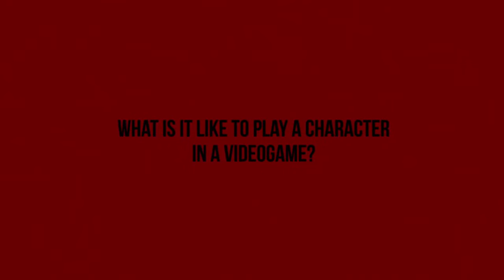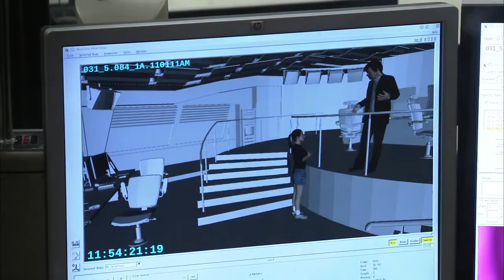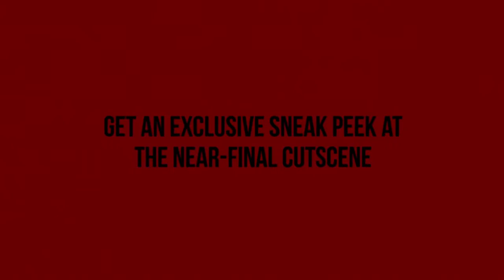Hitman Absolution: Powers Booth Interview official game trailer - PC PS3 X360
- Hitman was created by IO Interactive in 2000 and has become an award-winning, multi-million selling video game franchise. Agent 47 the games' iconic central character is a genetically enhanced clone, engineered into a highly skilled assassin. The franchise has boasted video games, a major motion picture, books, comics, merchandise collectibles and amassed a voracious global fan base.

The next game in the series, Hitman Absolution is IO's most ambitious project to date and set for release in 2012.